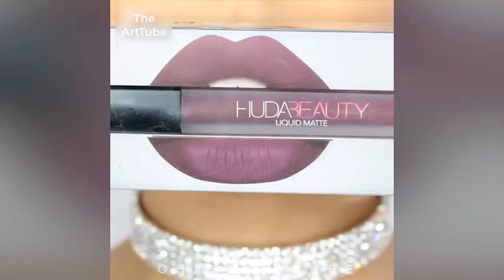Lip Art Ideas Compilation 2017 | Best of Lipstick Tutorials Part #1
flipkart app,
flipkart billion phone,
flipkart add,
flipkart carding,
flipkart fashion,
flipkart new ad,
lip art galaxy,
lip art gold,
lip art glitter,
geode clipart,
lip gloss art,
cra z art lip gloss,
pokemon go clipart,
galaxy lip art tutorial,
crystal geode clipart,
glossy lip art,
lip art hacks,
lip art halloween,
lip art how to,
halloween clip art,
harley quinn clip art,
halloween clip art compilation,
clipart halloween,
harry potter clip art,
diy halloween clip art,
halloween lip art tutorial,
arthur h clip,
arthur h prendre corps clip,
arthur h madonna clip,
lip art ideas compilation,
lip art ideas 2017,
lip art in hindi,
lip art images,
halloween clip art ideas,
lip art jeffree star,
jazmina daniel clipart,
jasmine clipart,
joker clipart,
lip art kids,
lip art kylie,
lip art kit,
hello kitty clipart,
lip art lip art,
lip art life beauty,
lip art lipsense,
lip art lipstick,
l'artiste maroc clip officiel,
l'artiste ft 7liwa clip,
l'artiste destion final clip officiel,
l'artiste maroc clip,
lartiste clip,
l'artiste lablad clip,
l'artiste nouveau clip,
l'artiste m'évader clip officiel,
lartiste gonzales clip,
l'artiste destion final clip,
lip art makeup,
lip art merrell twins,
lip art matte,
lip art mermaid,
lip art makeup tutorial compilation,
lip art makeup compilation,
michty maxx clipart,
most amazing lip art,
minnie mouse clip art,
misty maxx lip art tutorials,
lip art new,
lip art new 2017,
lip nail art,
nyx lip art,
clipart noel,
lip art ombre,
best of lip art,
lip art tutorial ombre,
lip art pictures,
lip art part 1,
lip art paint,
lip art products,
lip art pics,
pokemon clipart,
pop art lip,
pumpkin clipart,
queen bee clipart,
lip art rainbow,
lip art red,
rock clipart,
really cool lip art,
red ted art lip balm,
clip art with red lipstick,
rainbow lip art tutorial,
rose carpet clipart,
lip art satisfying,
lip art spikes,
lip art simple,
lip art stickers,
lipstick art,
disney style clip art,
spider clipart,
scary clipart,
superman clipart,
lip art tutorial compilation,
lip art tutorial easy,
lip art tattoo,
lip art tutorial for beginners,
lip art tutorial disney,
lip art tutorial for kids,
lip art tutorial compilation 2017,
lip art tutorial halloween,
unicorn clipart,
clipart vines,
vampire clipart,
clipart vlada,
amazing lip art video,
lip art with diamonds,
lip art with lipstick,
lip art with eyeshadow,
lip art with lipsense,
lip art with glitter,
lip artwork,
lip art world tour,
watermelon clipart,
weird clipart,
lip art youtube,
zombie clipart,
lip art 1 hour,
top 10 lip art,
10 amazing lip art,
10 clipart,
10 day clip art,
1 clipart,
clipart headshot level 1,
lip art 2016,
clip art compilation 2016,
halloween clip art ideas 2016,
top 20 clip art,
3d clipart,
50 amazing lip art